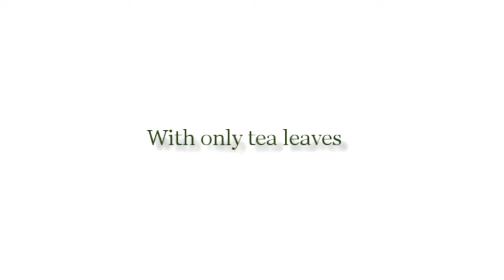How to Use: Cold Brew Tea with Hario's Tornado Tea Server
Add tea leaves into this fun, tornado-shaped mesh filter and enjoy chilled tea from this slim glass pitcher. The uplifting color of lime green on the lid and filter will cheer up any mood. Slow cold-brews extract natural, sweet flavors from leaves. Green or deep-roasted green tea is recommended.

Merae is an OFFICIAL HARIO US DISTRIBUTOR.

Merae Asian Living is excited to introduce Hario’s extraordinary line of high quality glassware to America. Hario's line of products includes quality heat-resistant glassware for tableware and cookware including coffee pots and presses, tea accessories, pitchers, and food containers. The multipurpose food containers can be used to boil, grill, or cook in the microwave without ever emitting environmental hormones. Hario also manufactures industrial products that include television screens and special apparatuses for medical research.